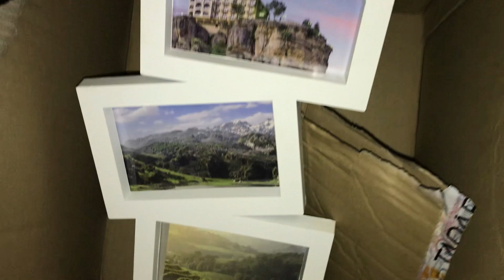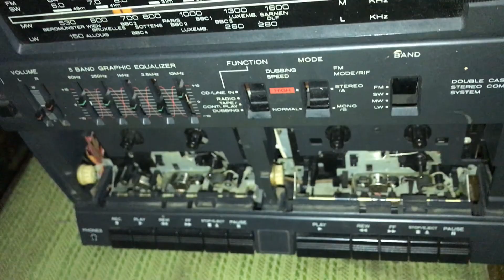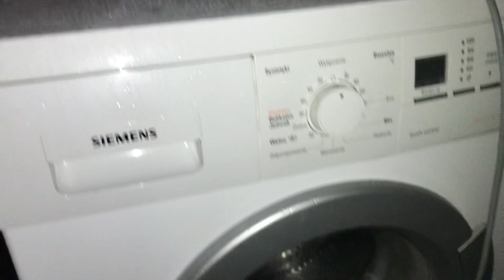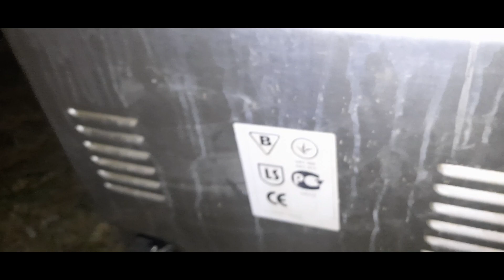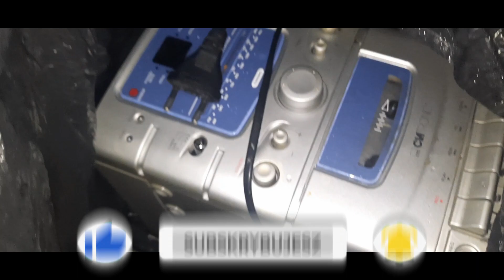Znalezione na śmietniku cz146 Rozmaitości🪣🪣 wpadły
Oto co ludzie na śmietnik wyrzucają
NA CO CZEKASZ  😀👍

Po pralce na drydo dzień rano nie było śladu. Ciekawe czy była sprawna.